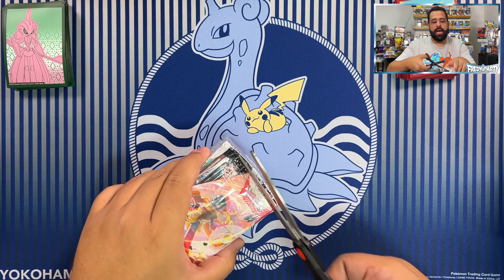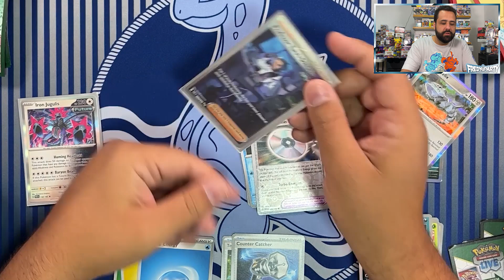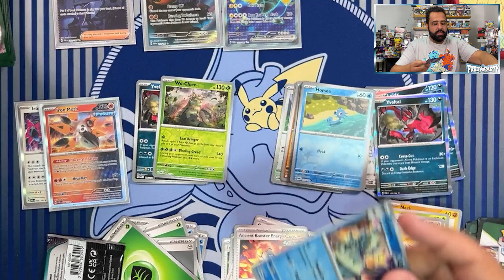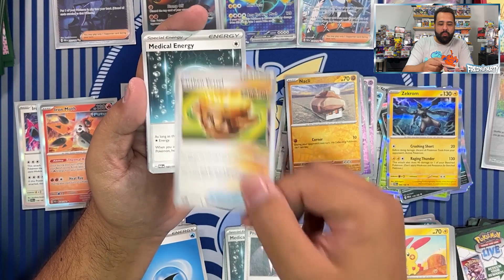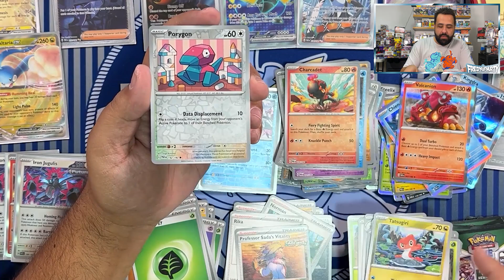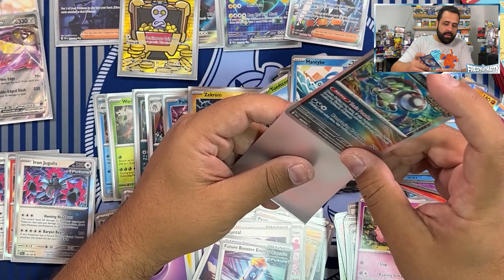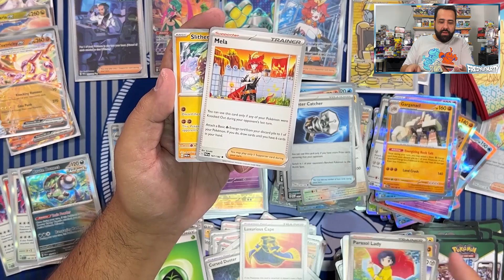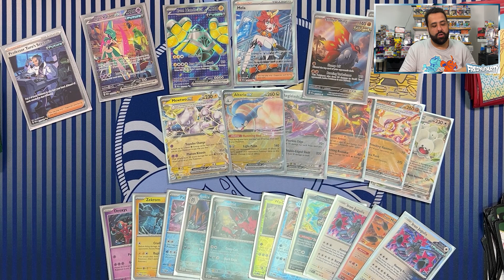Abrí una booster box completa de Paradox Rift!